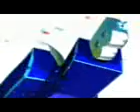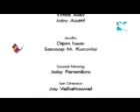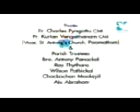SHALOM BIBLIA 2011: PANAYAMPALA St. Sebastians church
This is a quiz competition
Winners: Panayampala St. Sebastians church
1st Round match